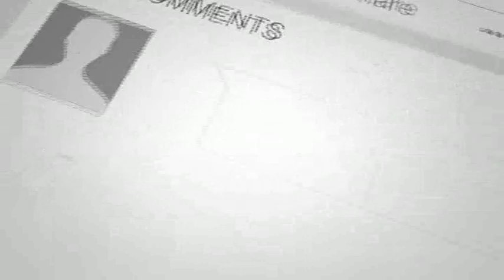अटल जी की अस्थि कलश संगम में विसर्जन होगा।